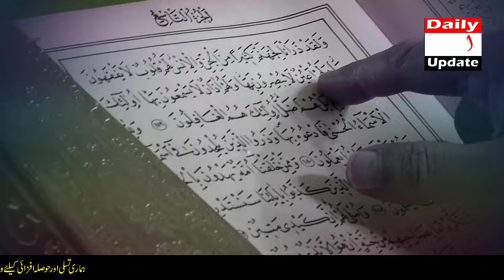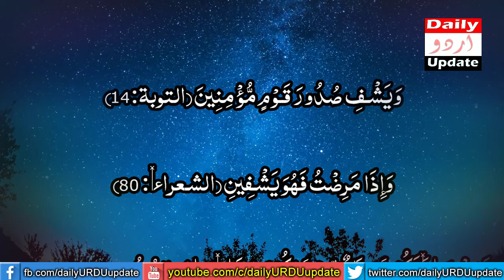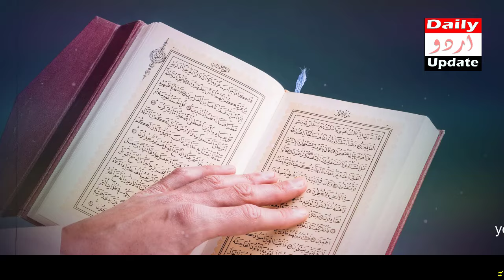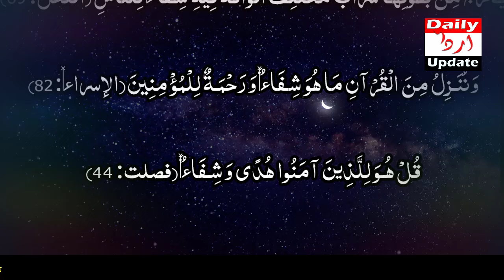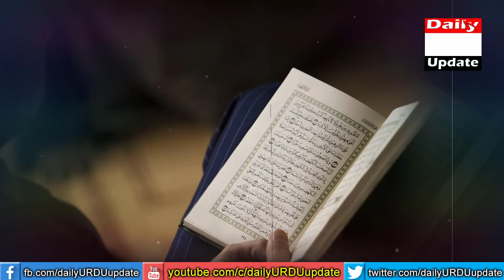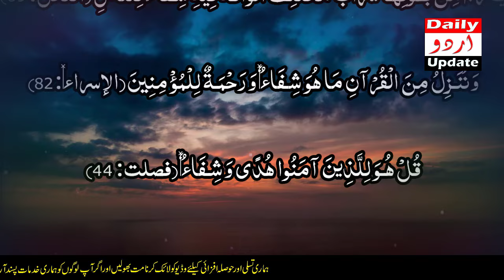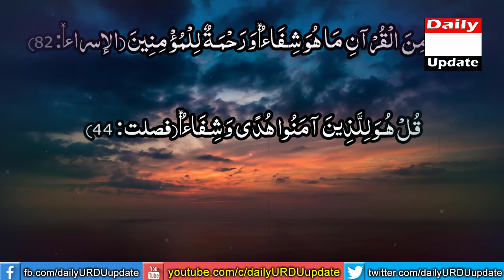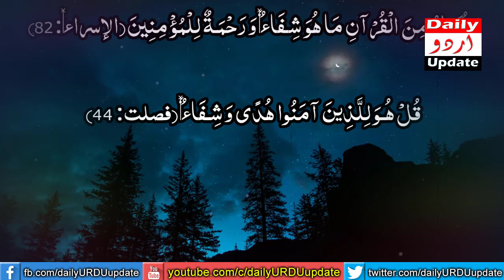Har Bemari Jism Se Bahir Nikal Jae Gi | Hazoor Pak (S.A.W) Ne Farmaya Powerful Qurani Dua For Shifa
Assalamu Alaikum and may God’s mercy and blessings be upon my brothers, my brother Aj, I am the one who is going to tell you about the good and happy life health only with the Holy Qur’an. Believe me, if you follow what I have told you and benefit from the Holy Qur’an. If you try, God willing, you can save your rupees from being wasted and your hard earned money can be saved from being wasted. I just request you not to ignore what I have told you. Understanding my words with deep thought and understanding of what I will try to convey, I will explain to you, if you understand and understand correctly what I have said, then it is very good for you. If you know how to read the Holy Qur'an, Subhan Allah, nothing good can come of it. I have come up with the best method, there is a method for those who know how to read and also for those who do not know how to read?You have undergone thousands of treatments and seen thousands of doctors, but still there is no healing now you should try to read these dua and Qurani verse for your good life health.Friends, now I will tell you the method of recitation. The method of recitation is that first of all you should sit in a holy place, sit on the prayer table, pray two rakats of the Nafl prayer, or if you have prayed the Fajr prayer, then pray the Fajr prayer. You can do it after the Isha prayer or you can do it after the Isha prayer. There are two times to read it, one after Fajr prayer and the other after the Isha prayer. Read it, I think it would be better if you read it after Isha prayer.